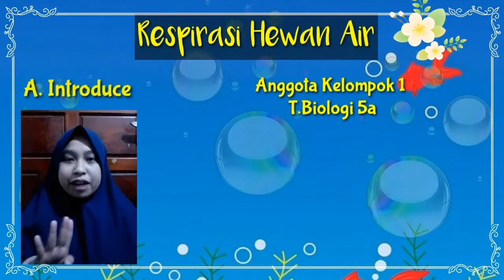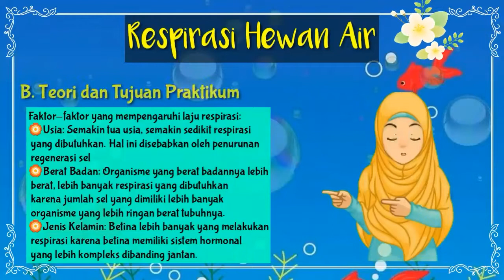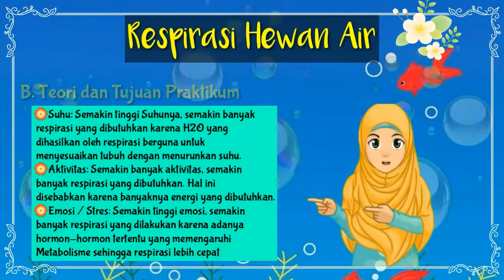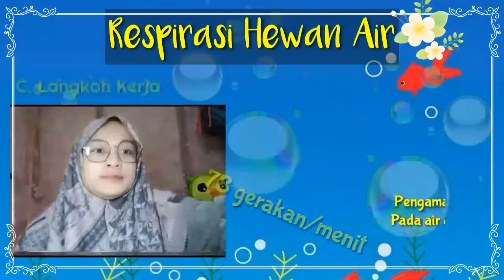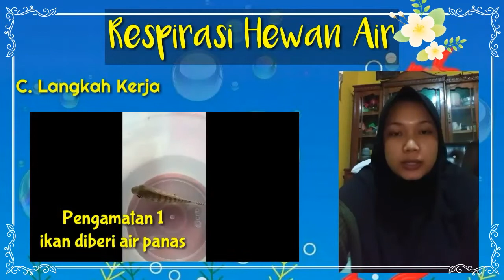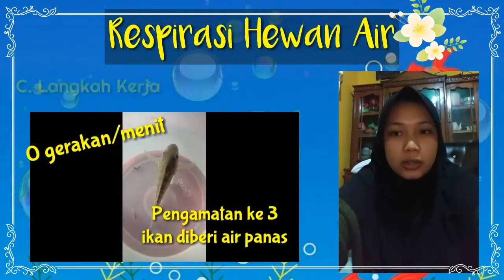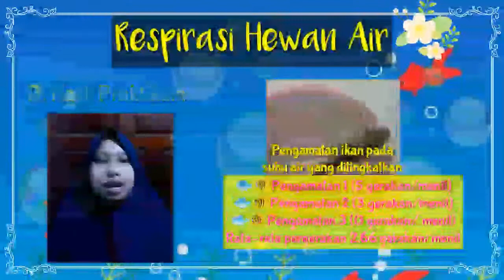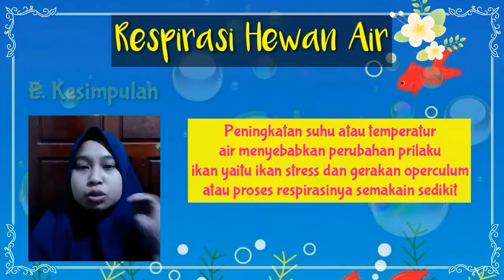Respirasi Hewab Air (Praktikum FisHe : Oleh Kelompok 1 T.Bio 5a)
assalammualikum...
berikut adalah vidio praktikum Fisiologi Hewan
yang diampu oleh ibuk Rina Delfita M.Si

Kelompok 1 T.Biologi 5a yang beranggotakan:
Afrita Wahyuni
Ayuni Puspita Sari
Della Widya Frbry
Husnal Fadillah

IAIN Batusangkar
Tadris Biologi
Tugas kelompok 1